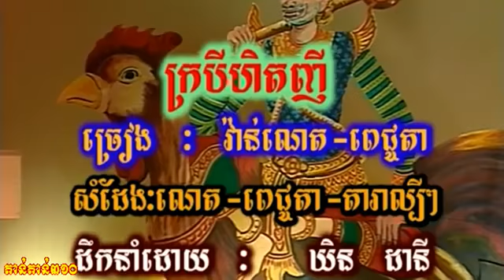Khmer Dance SM DVD Vol 26 HD Meng Keo Pichenda & Noy Vanneth